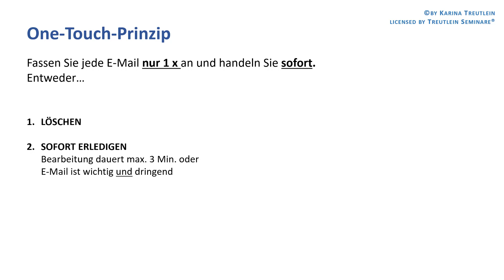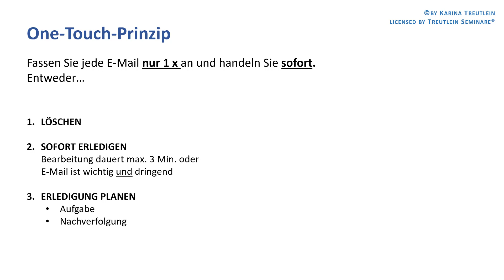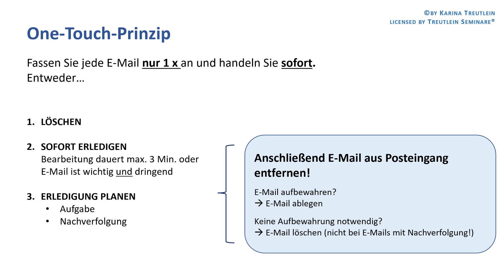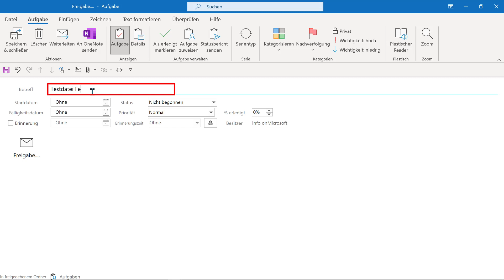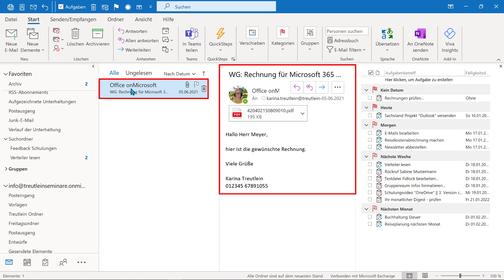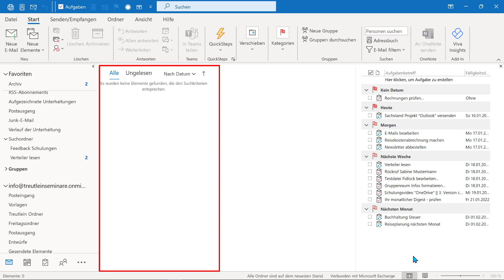Outlook Posteingang aufräumen | Zeitmanagement mit Outlook E-Learning auf Deutsch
Dieses Video ist ein Videoschnipsel aus dem E-Learning "Zeitmanagement mit Outlook", welches insgesamt über 2 Stunden dauert (auf 8 Videos verteilt). Dieses können Unternehmen für ihre Mitarbeiter erwerben. Wir machen auch Online- und Inhouse-Schulungen, verkaufen E-Books oder beraten zu Microsoft 365